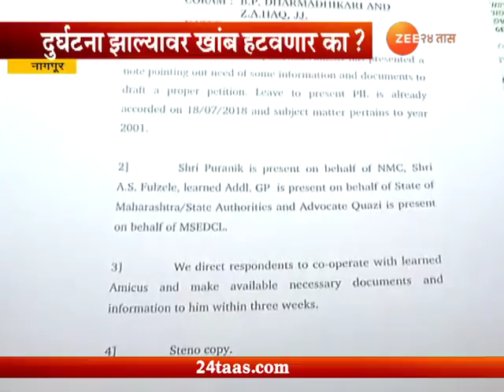Nagpur | Electric Polls Not Removed After Court Order